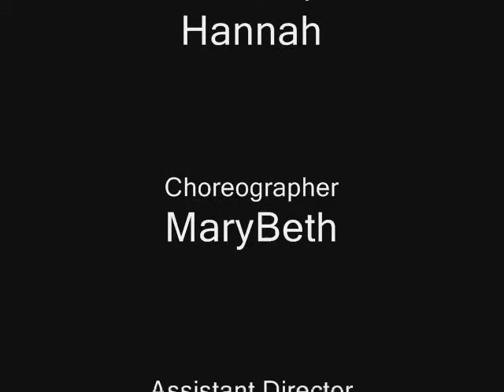Happiness is...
Okay here it is! The 2007 Muddy Water Players drama camp production! We know you've waited for it!
This was a fantastic show and I'd like to congratulate everyone on a fantastic job! You guys rock so hard.
Please enjoy! And if you liked this performance then check out the one from last year in my videos!
I will be uploading a select few of the songs in WHOLE because of popular demand (Liz yelling at me to do so).

*Special thanks to Friendlys in Goshen for putting up with the after party*